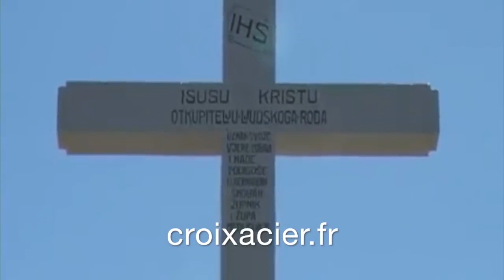Miracle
a surprising and welcome event that is not explicable by natural or scientific laws and is therefore considered to be the work of a divine agency.